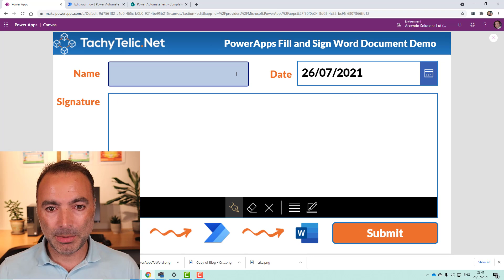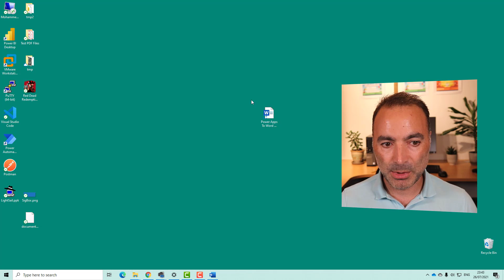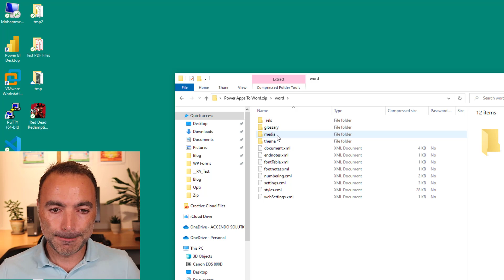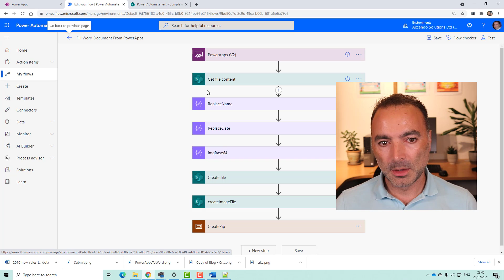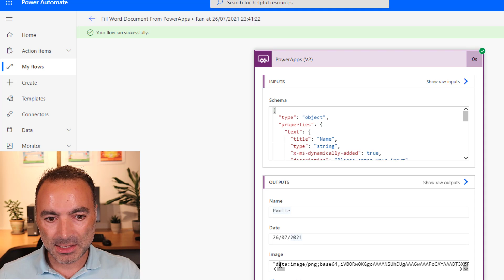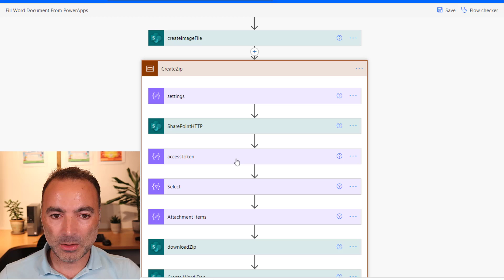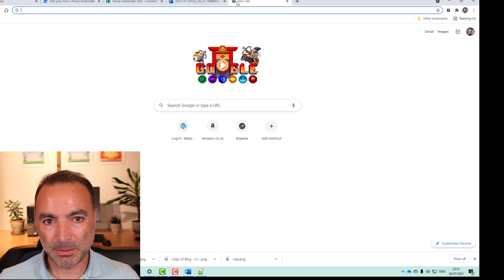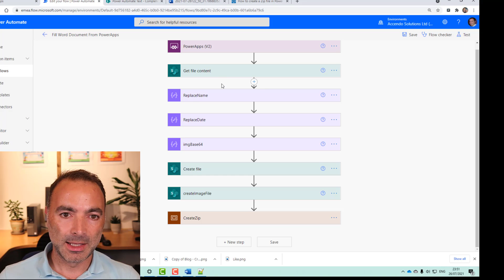Fill and Sign a Word Document with Power Apps and Power Automate without using any premium actions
In this video I demonstrate how it is possible to fill and sign a Word document using a PowerApps Pen Input and a couple of text fields to trigger a PowerAutomate Flow which will create the document with the input from Power Apps without the use of any premium actions or connectors. Check out this blog post to see how the Zip section of the flow is done

Let me know how you get on in the comments if you try this!